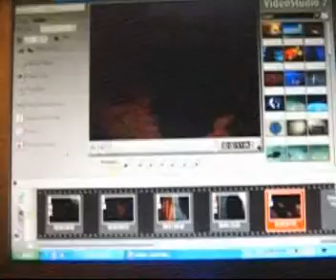kren has insomnia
another comical crime caper